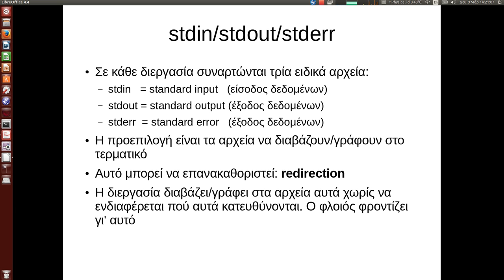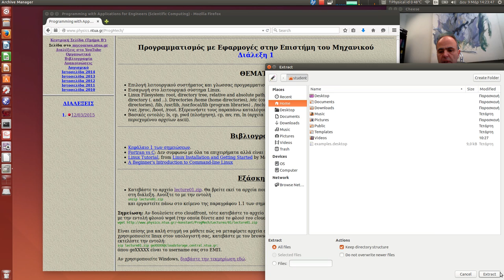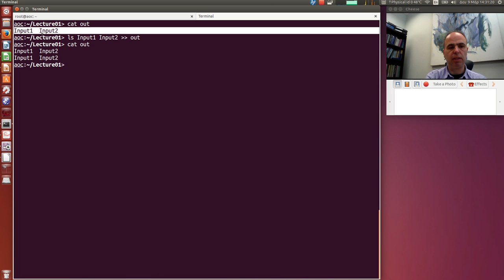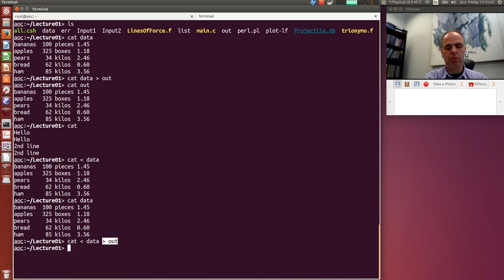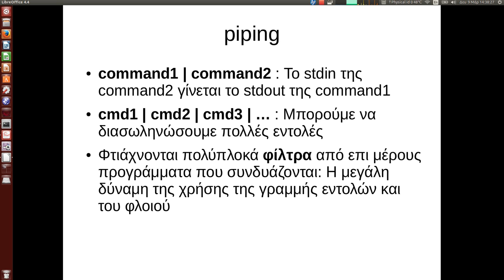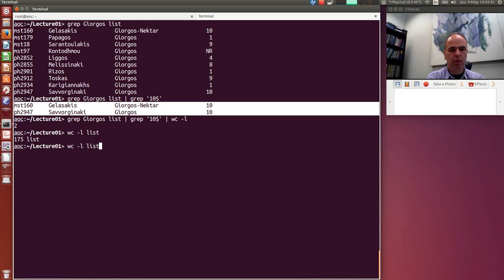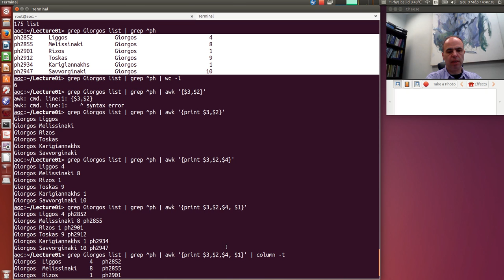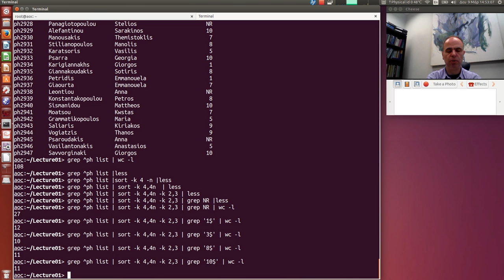C01V04 Βασικές Εντολές (3)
stdin/stdout/stderr, ανακατεύθυνση και piping
stdin/stdout/stderr, redirection, piping, παραδείγματα

Βίντεο στα πλαίσια του μαθήματος "Προγραμματισμός με Εφαρμογές στην Επιστήμη του Μηχανικού" της Σχολής ΕΜΦΕ, ΕΜΠ
Βασισμένο στο υλικό που παρουσιάζεται στο βιβλίο Computational Physics by K.N. Anagnostopoulos

Οι κωδικοί των βίντεο αναφέρονται στον αύξοντα αριθμό της διάλεξης και στη σειρά των βίντεο μέσα στη διάλεξη. Λ.χ. C05V03 είναι το 3ο βίντεο της 5ης διάλεξης.

Διαλέξεις του Κωνσταντίνου Αναγνωστόπουλου, Αν. Καθηγητή ΣΕΜΦΕ, ΕΜΠ,
Αναφορά Δημιουργού-Μη Εμπορική Χρήση 3.0